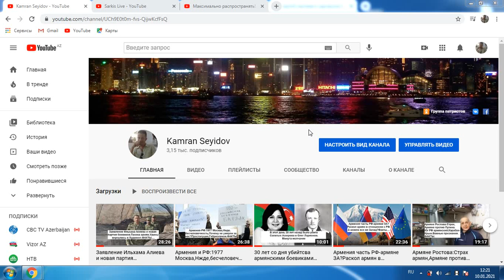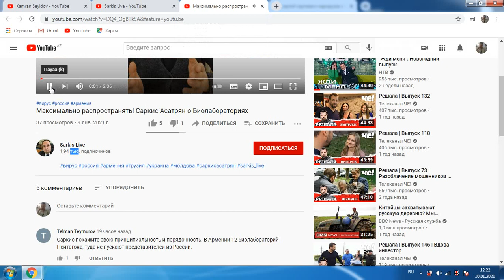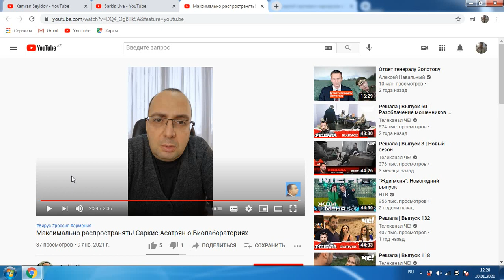Армянский политолог об истинной опасности для Армении и врагах...